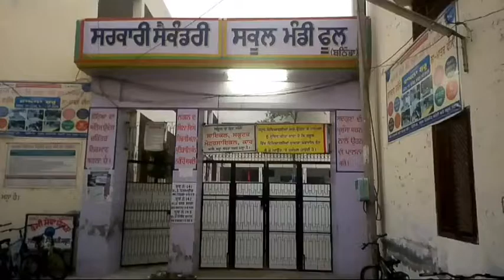Government senior secondary school rampura phul